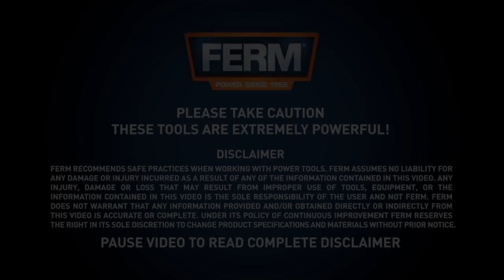FERM Fresatrice per tasselli piatti - 900W | BJM1009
La fresatrice Fresatrice per tasselli piatti BJM1009 da FERM è il partner ideale quando si trattta di effetuare degli incastri per le giunzioni a biscotto. Inoltre, la fresatrice è adatta per tagliare il parquet o pavimenti in laminato lungo la parete o il plinto. La piastra di base in alluminio assicura dei risultati accuratissimi. In più, l’utensile elettrico può essere regolato per vali livelli di profondità ed inclinazione ed è dotato di un revolver per tasselli standard (tipo 0, 10, 20).

Se, durante il lavoro, si desidera il cambio della lama, la funzione di blocco dell’albero consente di fare il cambio facilmente e velocemente. L’utensile elettrico è dotato anche di un sacchetto raccogli polvere per lavorare in un ambiente il più possibile privo di polvere ed il cavo di alimentazione extra lungo offre una libertàdi movimento ottimale.